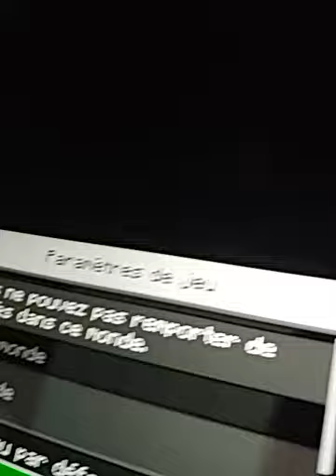top 10 sur les creeper (zizi vert) 😂